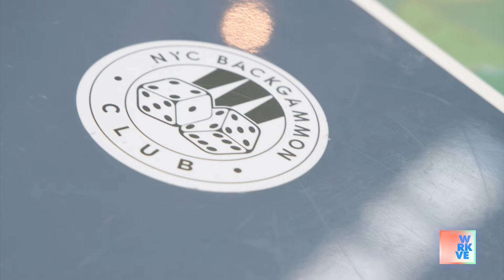Join A Backgammon Club & Play All Over NYC | New York Live TV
The NYC Backgammon Club allows you to play all over NYC. Lauren Scala meets with Founder Remington Davenport at Fandi Mata in Williamsburg to learn more.